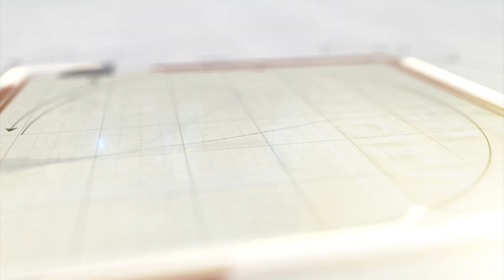નર્મદા ભવન ખાતે E KYC માટે લાંબી લાઈનો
વડોદરા શહેરનાં નર્મદા ભવન ખાતે આવેલી પુરવઠા વિભાગની ઝોનલ કચેરીઓ ખાતે ઈ- KYC કરાવવા લોકોની લાઈનો પડી હતી.